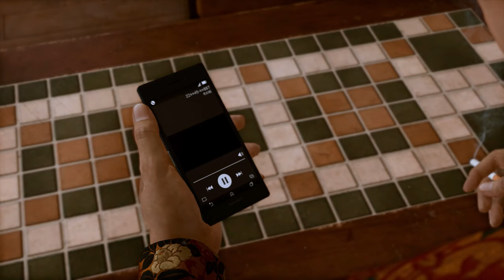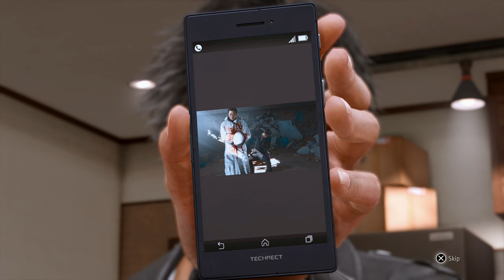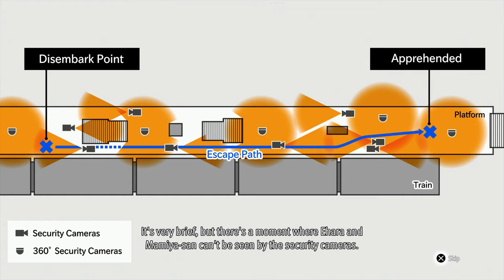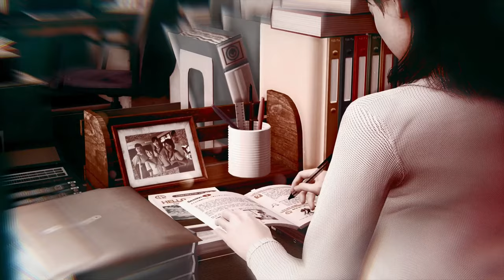CAUGHT HER RED-HANDED? THE TRUTH REVEALED! [LOST JUDGMENT PS5] [Part 6]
Lost Judgment Gameplay Walkthrough on the PC.

Video Chapters:
0:00 - Coming Up
0:23 - Chapter 5: Double Jeopardy
22:24 - Gameplay Starts